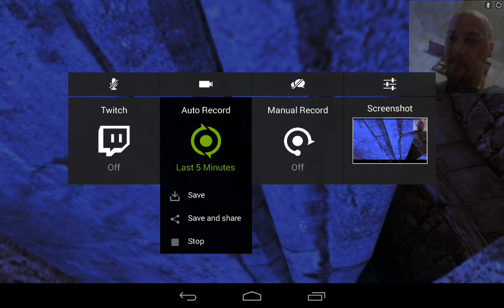Hellraid the escape shield tablet gameplay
Hellraid android dungeon 5 partial walkthrough tetra k1 shield not full walkthrough just some more gameplay